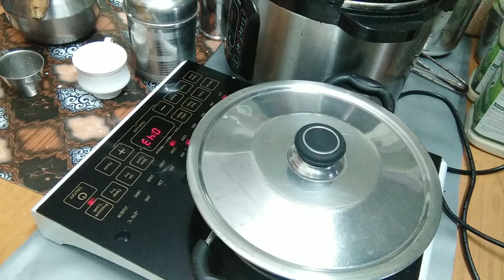తెలుపు పరమాన్నం(traditional sweet recipe)@nimmigardening164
traditional sweet recipe paramannam@nimmigardening164